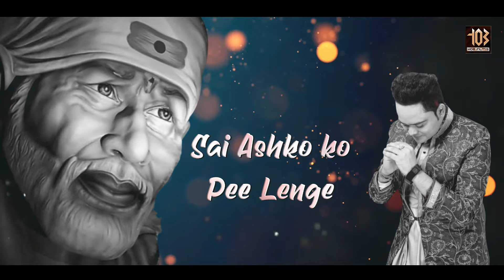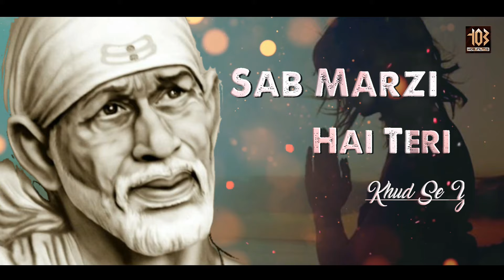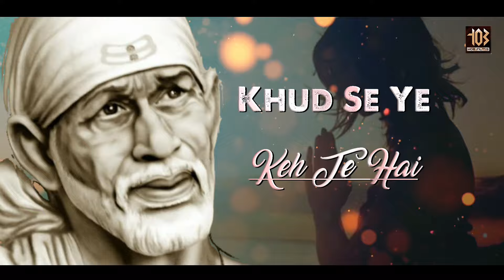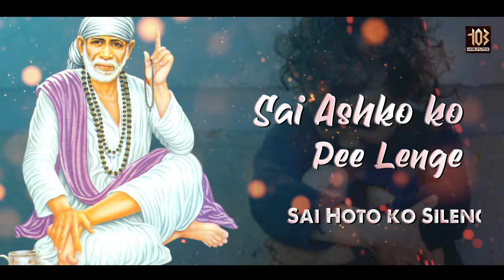My New Latest Sai Bhajan | SAI ASHKO KO PEE LENGE | पंकज राज | My Official Youtube Channel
New  Sai Bhajan - Sai Hai To Sab Hai

Singer -  Pankaj Raj

Music Director- Jeetu Gaba Ji

Lyrics- Pankaj Raj

Music Label - HOB FILMS BY SANDEEP BHARDWAJ JI .

Video Editing- Nitish Dabla

Blessings- Late Sh Naresh Raj ji and Smt Rajrani ji

Copyrights- Official Pankaj Raj (on behalf of Pankaj Raj Youtube Channel)